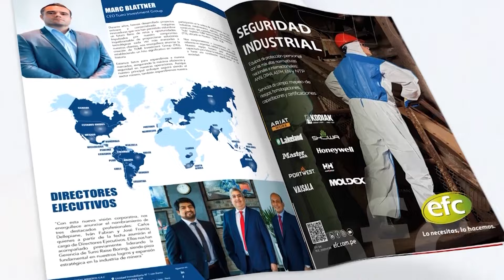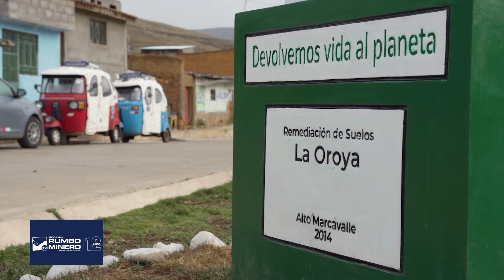Rumbo Minero - NOV 02 - 3/4 | Willax